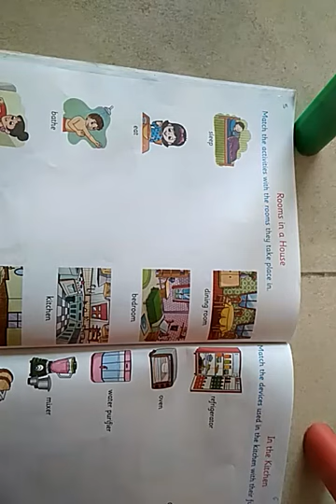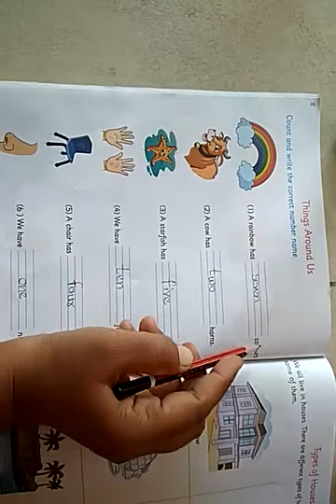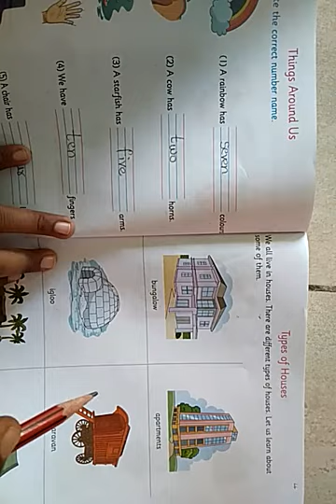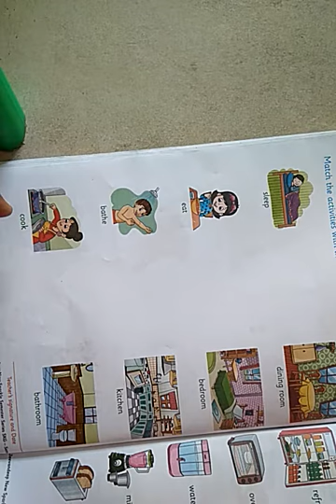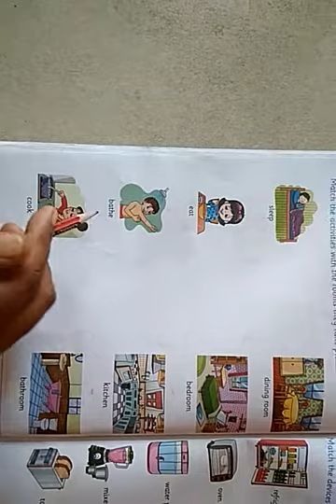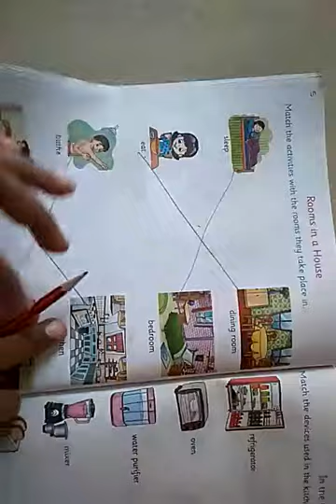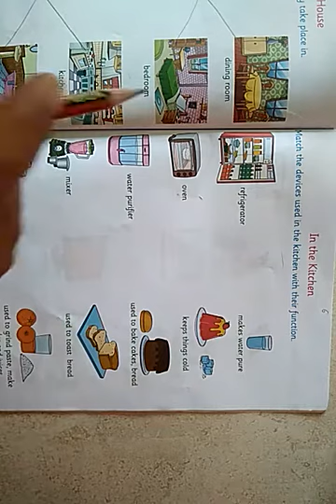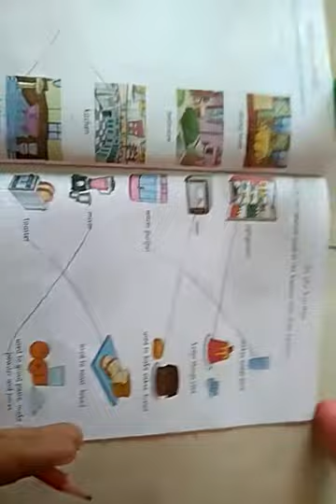Class-UKG sub-Gk topic -1)Rooms in a house ,and 2) In the kitchen,0 6/04/2021